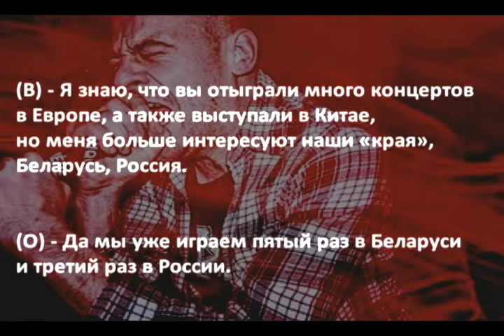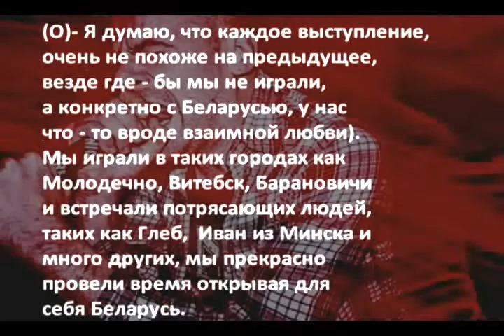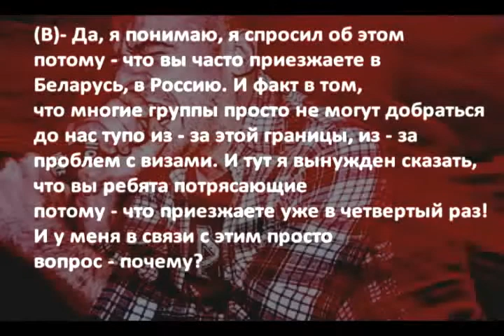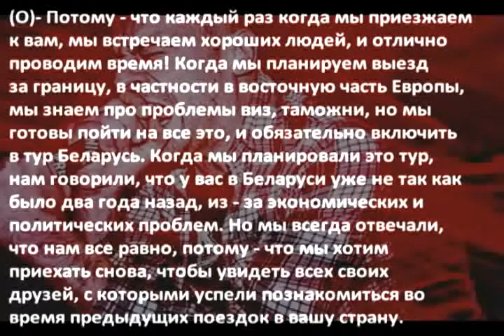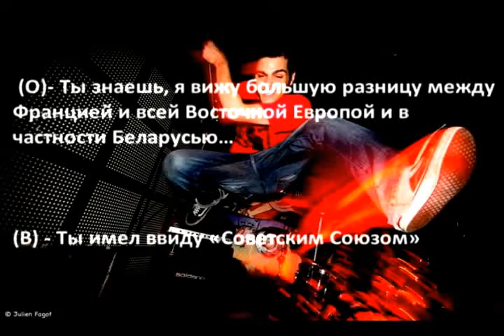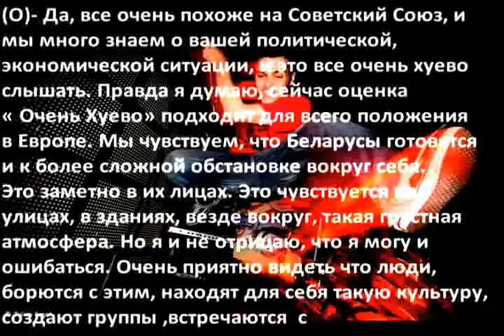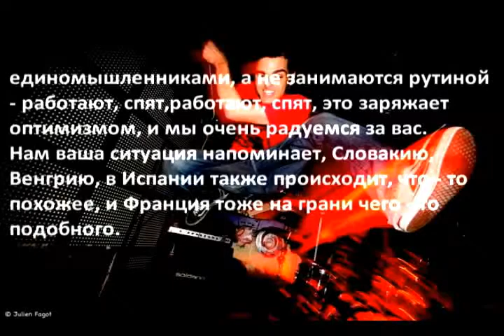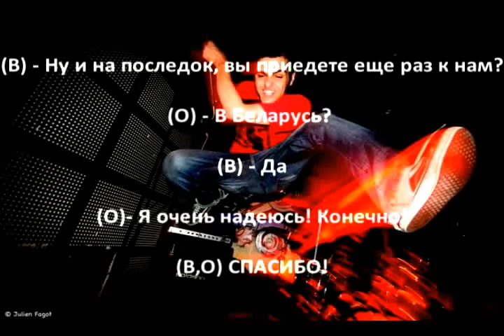NineEleven 2012 (interview) [Rus text]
UnityFM! MusicWithoutBorders!
Интервью с панк хардкор группой NineEleven (Франция), взято  22 октября 2012 в Гродно. Переведено на русский язык(субтитры).
Спасибо Игорю Банцеру за интерью, и Евгению Харду за перевод.

Interview with hardcore punk group NineEleven (France), taken in October 22, 2012 in Grodno. Translated into Russian (subtitles).
Thanks to Igor Bantser for Inter, and Eugene "Hard" for the translation.